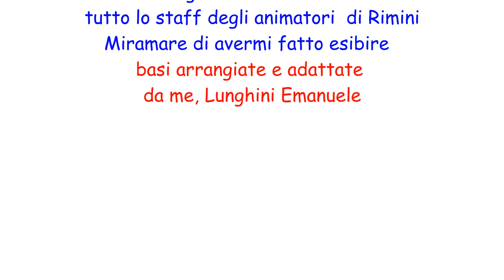LUNGHINI EMANUELE ALZIIAMO LE MANI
splendida  serata  ho fatto un bella esibizione  peccato  che hanno ripreso solo la serata, speravo che mi riprendessero anche alla console , peccato